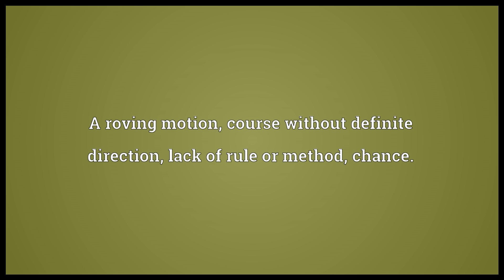Random Meaning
Video shows what random means. A roving motion; course without definite direction; lack of rule or method; chance.. Speed, full speed; impetuosity, force.. The full range of a bullet or other projectile; hence, the angle at which a weapon is tilted to allow the greatest range.. random synonyms: force, momentum, speed, velocity, nobody, nonentity.  random pronunciation. How to pronounce, definition by Wiktionary dictionary. random meaning. Powered by MaryTTS